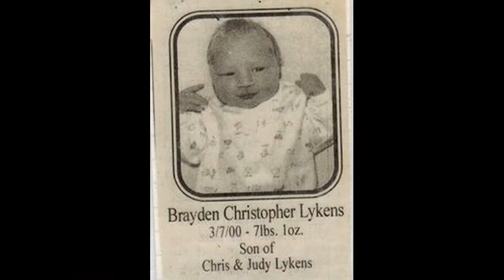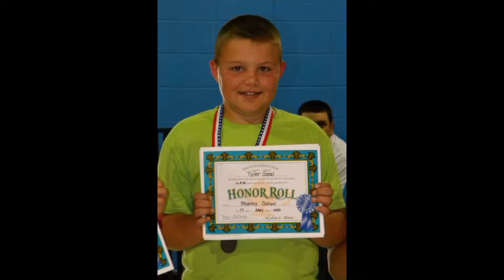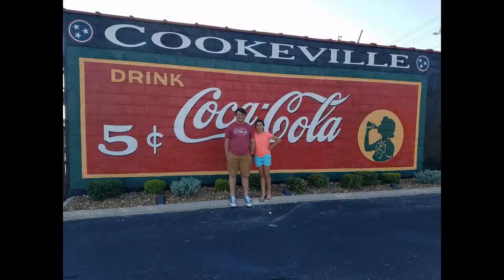Brayden and Tyler Grad Slideshow